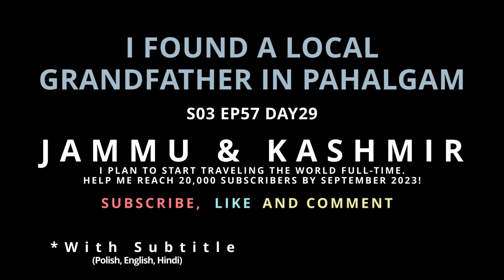Chilling Encounter: Walking with Kashmiri Grandfather in Pahalgam | S3 EP57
Enjoyed the Content? Consider buying me a coffee
Your contribution will significantly enhance my ability to fulfill my travel plans a reality.

If you want to use my footages, then download it

Thank you for your support! Let's travel the world together and learn something new every day.

Copyright: AhsanAlHisham